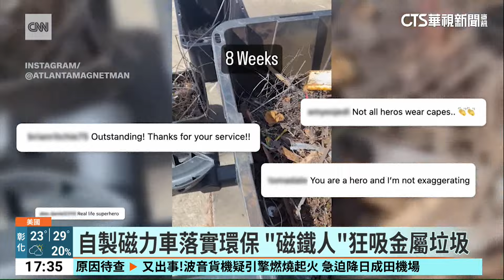美國「磁鐵人」自製磁力車 狂吸路上金屬垃圾｜華視新聞 20240604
美國亞特蘭大，有一名自稱「磁鐵人」的男子，自製了一輛磁力腳踏車，可以自動撿拾金屬垃圾。他每騎一步，就能吸走掉落在路上的金屬碎片。他還開通自己的IG，並傳達維護環境的理念，希望粉絲們也可以身體力行，能夠跟他一樣回饋社區，保障用路人的安全。